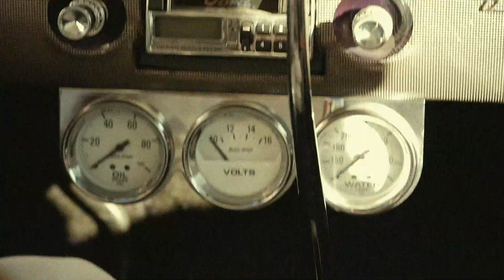Cinco Pato by Em and the MotherSuperiors